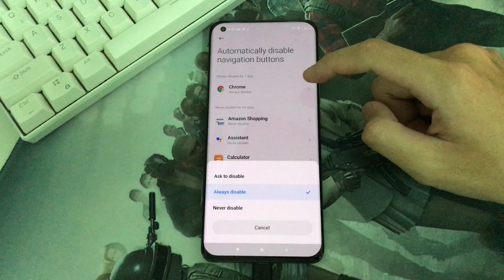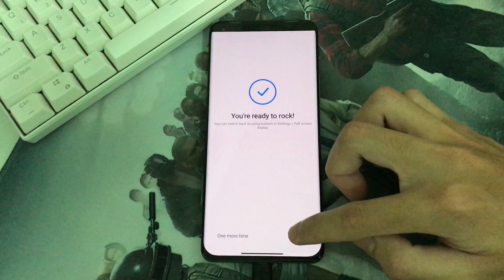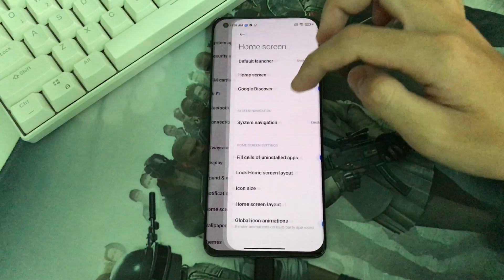System navigation on Xiaomi Android 11 Mi 11 5G | The spect smartphone tricks #2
System navigation on Xiaomi Android 11 Mi 11 5G | The spect smartphone tricks